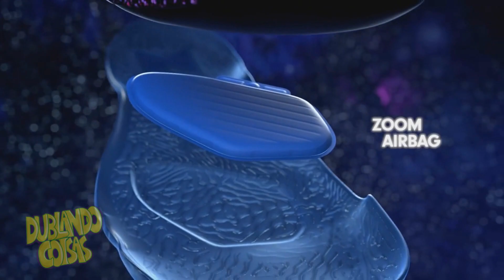Tenis Playstation Honesto - Paródia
➤ SORTEIO DE PUBG + GAMEPLAY AO VIVO COM GANHADOR»  (Download currently not available)
➤➤ WHATS CENTAURO GAMES: (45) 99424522
➤ APOIE O CANAL E GANHE RECOMPENSAS!

➤PADRINHOS DO CANAL!
VRGamer
Kogumeloplay
Oswaldo Dayrell Junior
Lucca Matheus
Matheus Vinicius
Miguel Costa
João Vitor Campos Nobre
João Vitor Yokada
gustavo neves pimenta